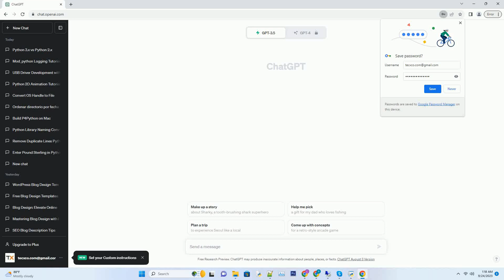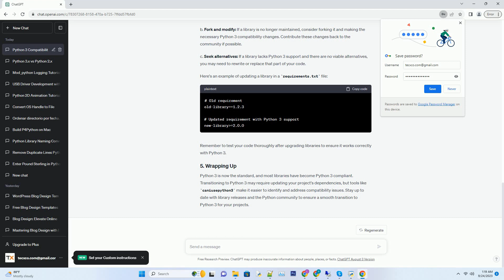When will most libraries be Python 3 compliant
title: when will most libraries be python 3 compliant?
introduction:
python 3, introduced in 2008, brought several important improvements and features to the python programming language. with python 2 reaching its end of life in 2020, it became crucial for developers to transition their projects to python 3. however, one challenge during this transition was the compatibility of third-party libraries. in this tutorial, we will discuss when most libraries became python 3 compliant and how to deal with the transition. we'll also provide code examples to demonstrate the process.
python 3 was developed to address limitations and inconsistencies in python 2. it offers better unicode support, improved syntax, and several other enhancements that make it a more modern and efficient language. with python 2 no longer receiving updates, python 3 is the way forward for all python developers.
python 3 adoption was a gradual process. here's a rough timeline of the transition:
as of my knowledge cutoff date in september 2021, the majority of libraries were python 3 compatible. however, the status of individual libraries may vary, so it's essential to check compatibility for the specific libraries you use.
to check if a library is compatible with python 3, you can use tools like caniusepython3. this tool scans your project's dependencies and checks their python 3 compatibility status.
first, you'll need to install caniusepython3 using pip:
then, you can run it to check the compatibility of a library:
if you find that some of your project's libraries are not python 3 compatible, you have several options:
a. upgrade the library: check if a newer version of the library supports python 3. if so, update your requirements.txt file to use the compatible version.
b. fork and modify: if a library is no longer maintained, consider forking it and making the necessary python 3 compatibility changes. contribute these changes back to the community if possible.
c. seek alternatives: if a library l ...